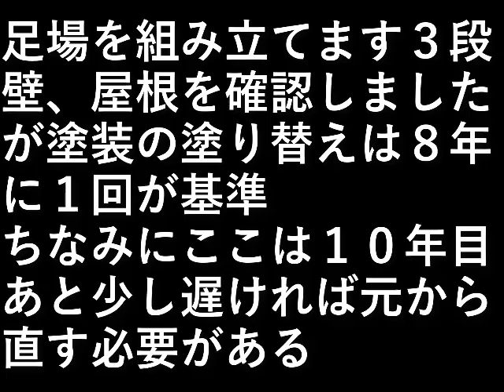ＤＩＹ家の塗装４ 足場組立て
足場を組み立てます、３段。

壁、屋根を確認しましたが
塗装の塗り替えは８年に１回が基準

ちなみにここは１０年目

あと少し遅ければ元から直す必要がある。

設備屋の適当田舎暮らし